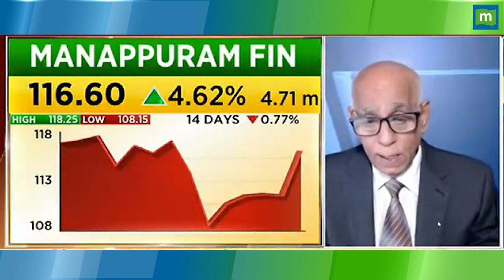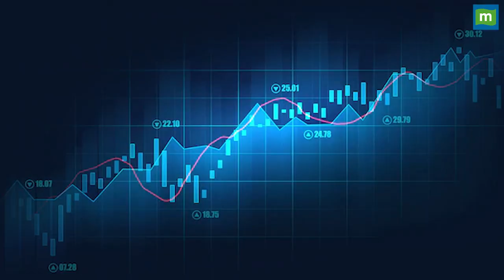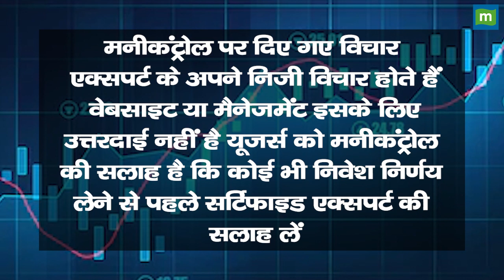Deepka Nitrite Share Price: करेक्शन आ सकता है लेकिन चिंता की बात नहीं | Hot stocks | stock to invest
Deepka Nitrite Share में जानें निवेश को लेकर क्या है Experts की राय. जानें किन levels पर करनी चाहिए आपको खरीदारी और क्या है Target Price और जानिए किस Strategy के साथ इस Stock में पैसा कमाया जा सकता है. देखें वीडियो.